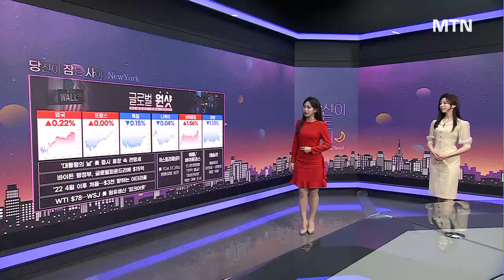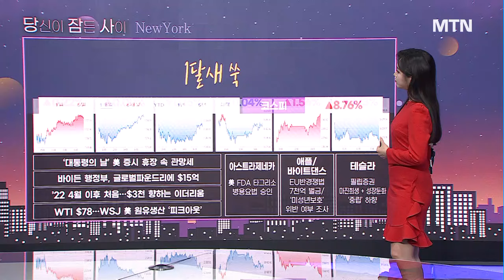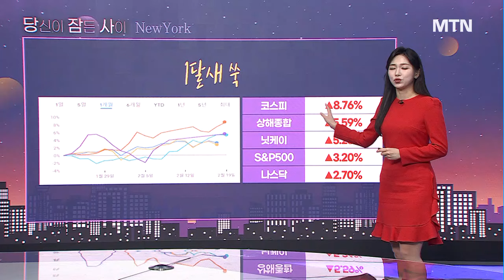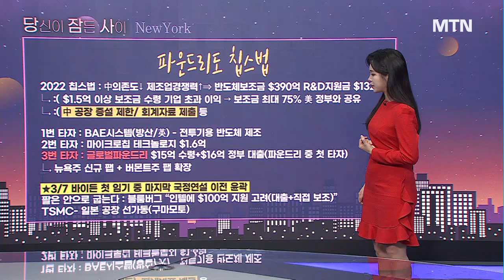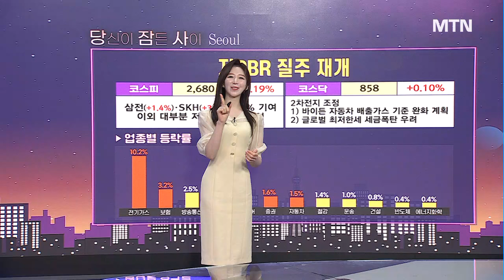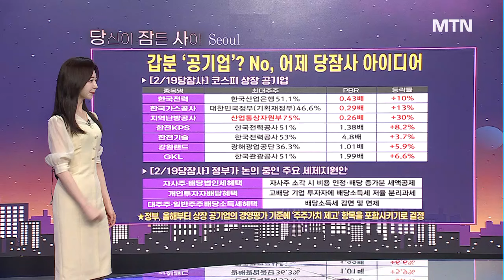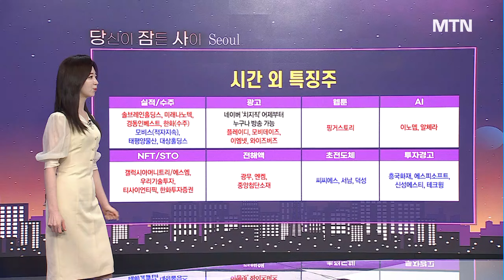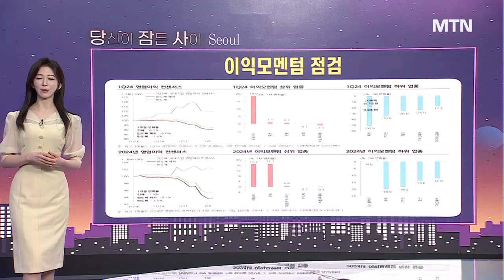[당잠사] '밸류업' 약발, 언제까지? 어디까지? / 머니투데이방송 (증시, 증권)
02/20 출발! 성공투자